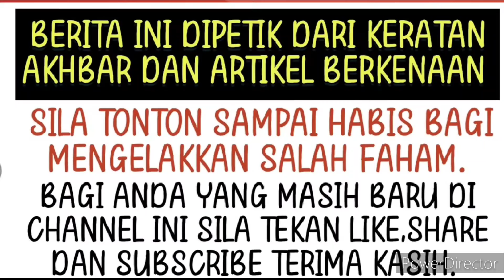Makin rumit! Marissa melarikan diri disebabkan tekanan jiwa..⁉️habislah!